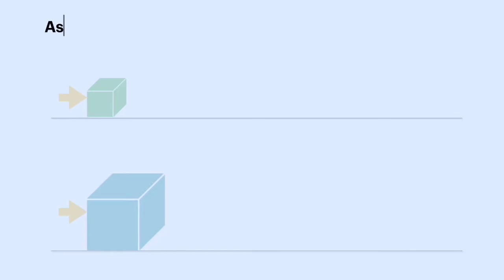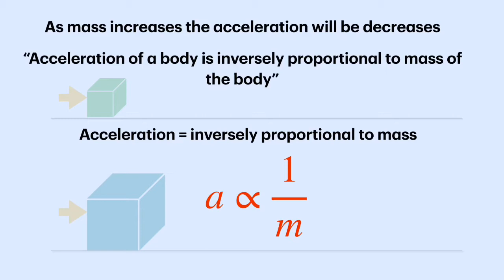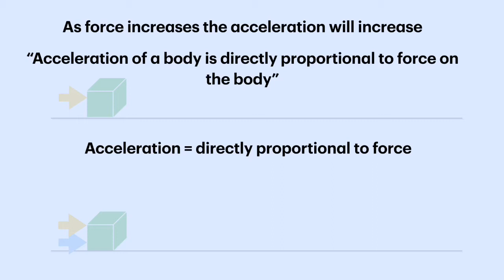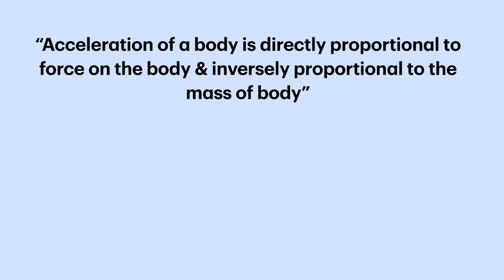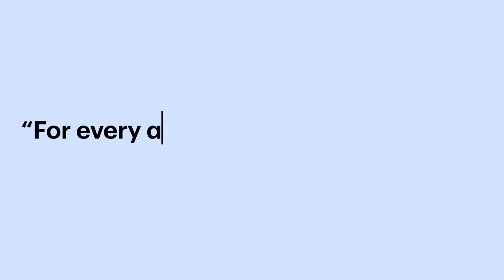Newtons second & third laws of motion | Malayalam | Engineering Subjects in Malayalam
Newtons second & third laws of motion

Engineering Mechanics Subjects in Malayalam Language, targeting students of Universities in Kerala studying B. Tech. Subjects will be covered as per syllabus of KTU (Kerala technological University). The subject is common for all branches of engineering in KTU.